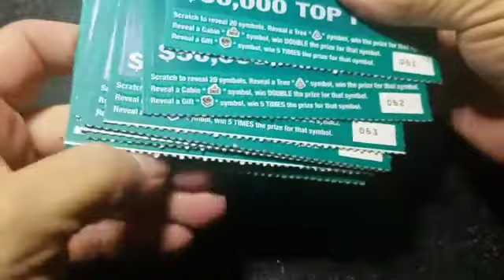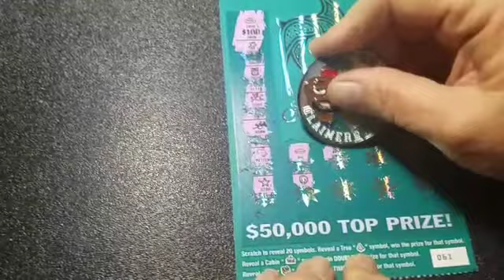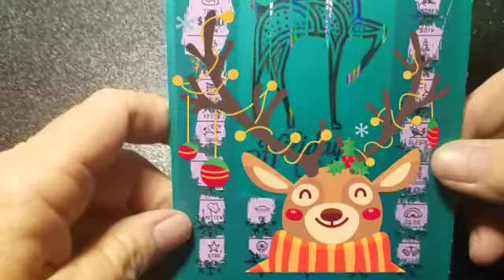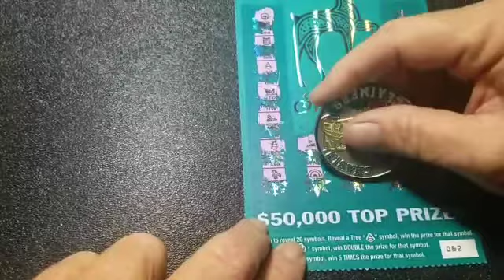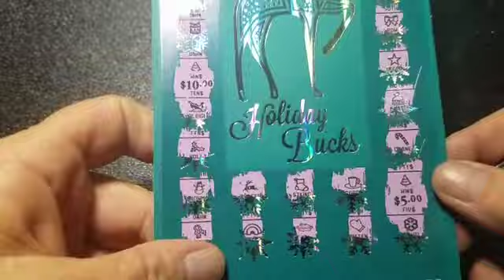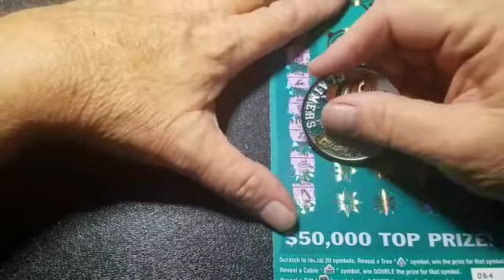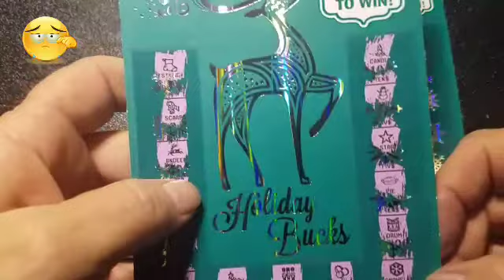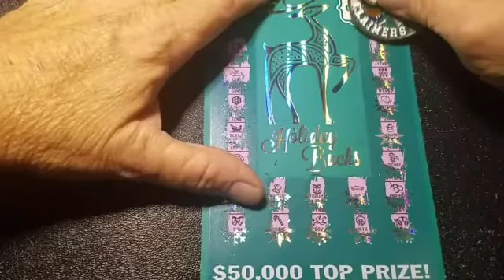10th day of Christmas the lottery gave to me 😊$$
I'm scratching Christmas tickets from around the country this is my gift to my subscribers for the holiday. I hope everyone appreciates it and that you all have a wonderful blessed Christmas this year✌🎁🎅